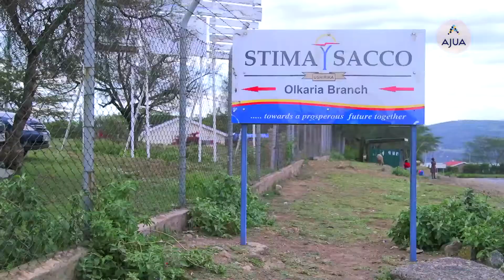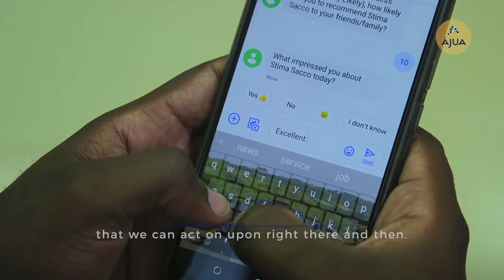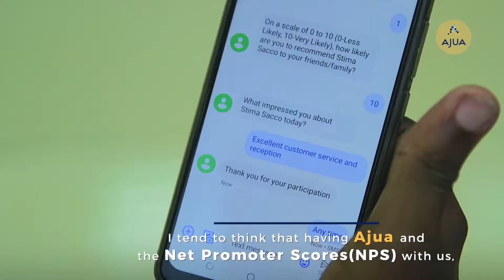Stima Sacco Case Study: Customer Experience in The Sacco Movement